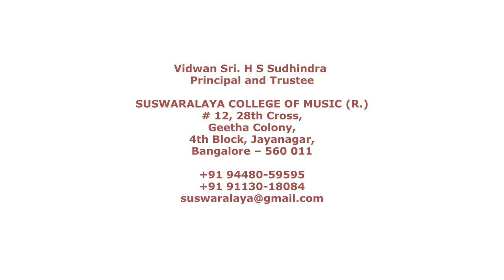5 BHOGEENDRA SHAYINAM KUNTALAVARALI KHANDA CHAPU SWATHI THIRUNAL